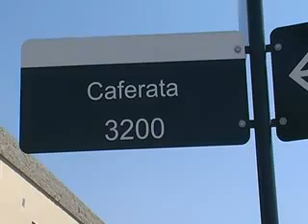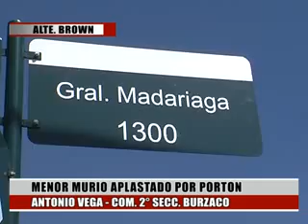MENOR MURIO APLASTADO POR PORTON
ANTONIO VEGA- COM 2º SECC BURZACO